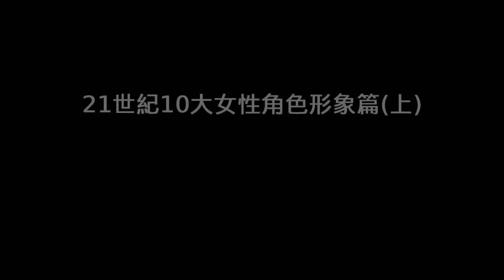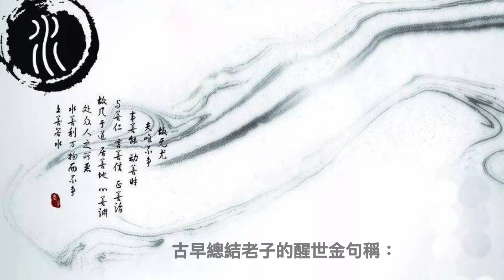21世紀10大電影女性角色形象篇（上）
「形象」者：無所謂好與壞，
「形象」篇：唯問突不突出。

選擇的標準，我可以講得頭頭是道。
而究竟，不過是主觀的我喜歡罷了！

以下，依電影出品年份前後排序：

奧黛麗・朵杜之【艾蜜莉的異想世界】

天真可精靈狡黠，
孤獨卻自由自在。

她是經常歪樓的好奇寶寶：
別人專心在男女主角的擁吻，
她則注意那隻來鬧場的蒼蠅。

她兼具十足的同情心與正義感⋯⋯
一下變做阿里巴巴讓阿伯尋回童年寶盒，
一下喬裝現代紅娘湊和怪叔叔與病西施，
她是催眠大師：向灰槁的房東娘拼貼浪子回頭的愛意，
她是旅遊達人：向閉鎖的爹地展示著什麼叫驛動的心，
她也扮演蒙面蘇洛：讓欺負伙計的猪頭老闆品嚐惡果。

平素，喜歡天馬行空地胡思亂想，
某日，轉角遇見愛卻又忸怩不前⋯
電影形塑出一篇：
怪咖化身美少女戰士的現代童話，
奧黛莉・朵杜的艾蜜莉正踐行著一個小我的烏托邦。

梅莉・史翠普之【穿著PRADA的惡魔】

她是高級時尚雜誌的總編緝，
她是服裝史活動的百科全書。
眼高於頂，部下彷彿臣民，
睥睨一切，社畜俯首聽令。
她不在乎你說些什麼，
她只在乎你聽見了沒？

處世哲學與美學標準皆屬：
沒有完美但你得趨近完美⋯
所以，合理的是訓練，不合理的是磨練！
她的需求必須立即滿足，
她的任務只准使命必達！
她稀罕的讚許僅僅是：
不置可否的臉上用鼻腔發出的嗯哼聲⋯

梅莉・史翠普的米蘭達：是在美妝濾鏡下，
對資本主義高管形象工程的逆向操作！

中谷美紀之【令人討厭松子的一生】

表面上開朗樂觀的她，
內核早已下載了一個：
怎麼吃也吃不飽的噬愛小精靈⋯⋯

父親偏袒體弱多病的妹妹，
她靠小丑臉才能博君一笑。

她擔憂學生偷竊將影響未來，
卻好心辦壞事毀掉自己前程。

然後，她就像斯德哥爾摩症候群的患者，
於滾滾紅塵：撞上一個個會施暴的男人。
有的，痛毆她後⋯⋯再痛苦自殺。
有的，狠揍她後⋯⋯再被她狠狠反殺。
她總是不厭其煩地向男人呼喚愛，
直到男人厭煩至極地海扁她一頓！

最終，還想代班「麥田捕手」的她，
遭一群打捧球的屁孩擊出人生界外⋯

中谷美紀的松子，鮮活呈現著一種：
四處討好又四處討打的取悅型人格。

潘妮洛普・克魯茲之【玩美女人】

她的媽媽發現姦情燒死了她老爸，
她的女兒險遭性侵宰掉了她老公，

她呢？過去被老爸亂倫生下女兒，
如今，還得為女兒毀屍滅跡老公。

語不驚人死不休的阿莫多瓦想說的無非是：
那些叫做老爸老公的不過就是另一個男人！

女人可自行籌建理想的女兒國，
男人嘛便權充生殖的工具即可！

古早總結老子的醒世金句稱：
「剛者易折，柔者長存。」

現代張愛玲的末世寓言寫道：
「將來的荒原中，斷瓦殘垣里，
只有蹦蹦戲花旦這樣的女人，才能夠夷然地活下去⋯」

唔！由潘妮洛普・克魯茲率領的婆媽聯盟，
不正在張揚這樣的生命靭性嗎？

凱莉・墨里根之【名媛教育】

她是高中的資優生：
鍾情文學、嗜趣大提琴、似乎喜歡法國的一切！
她想唸牛津英文系：
八股的校長認為：那樣的學位才能做個有用的人，
勢利的爸爸相信：那樣的學歷才能擠身上流階層，
至於她則想像著：那樣的學校才能讓她
抽煙裝憂鬱並閱讀更多書，選自己偏愛的音樂，
看法國新浪潮電影，跟見多識廣的睿智者交流⋯

某天下雨，她偶遇一個談吐優雅的熟男：
見她揹著大提琴，就帶她去聆賞拉威爾的演奏會，
聽她讚嘆「前拉斐爾畫派」，就領她去拍賣柏恩・瓊斯的畫，
知道她著迷於【異鄉人】與存在主義，就直接送她去花都：
在塞納河畔散步或逛舊書攤，
在左岸啜飲紅酒搭巴黎夕照，
緊接著，少女情懷總是詩的她
在蒙馬特的旅館祭獻上童貞⋯

當然，如此不現實的男人在現實中幾乎都是渣男，
在生意上，他毫無底線地大賺黑心錢，
在情感上，他背棄妻子專門釣女學生。

男人自稱讀的是社會大學，
他教會珍妮（凱莉・墨里根）的成長課是：
「你想要過的生活，沒有捷徑！」